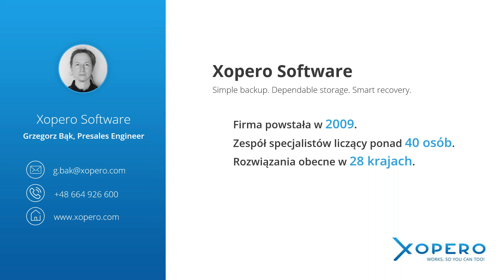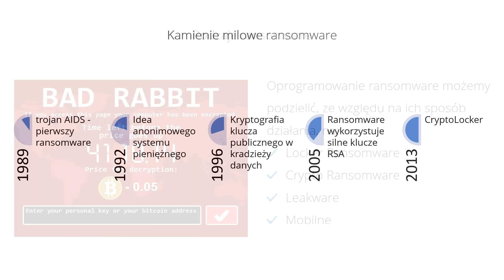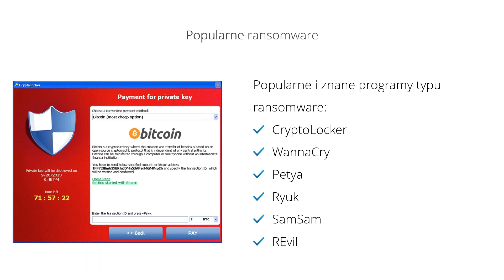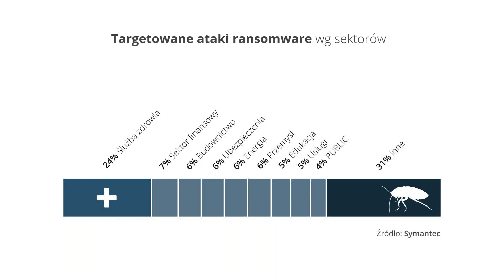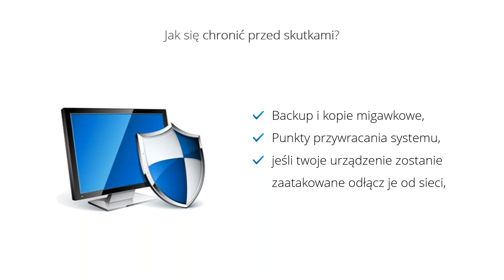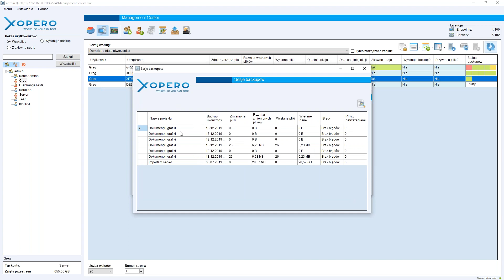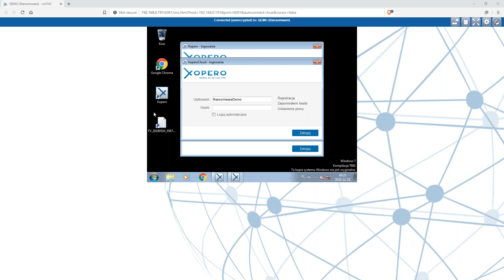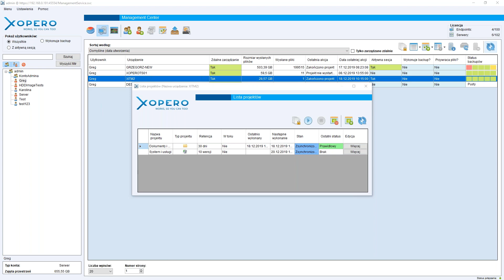30 urodziny Ransomware - kurs ratowania danych!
W grudniu 2019 roku ransomware skończył 30 lat! Poznaj historię ataków szyfrujących i case studies oraz zobacz live demo ransomware i naucz się zasad bezpieczeństwa Twoich danych.